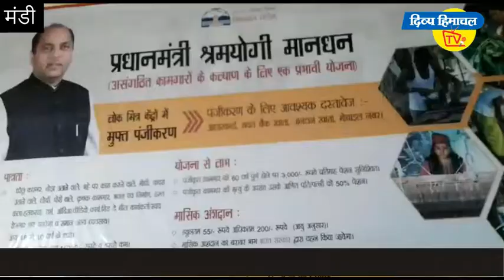हिमाचल में न्यू पेंशन स्कीम के लिए अब तक पांच हजार आवेदन- दिव्य हिमाचल वेब टीवी